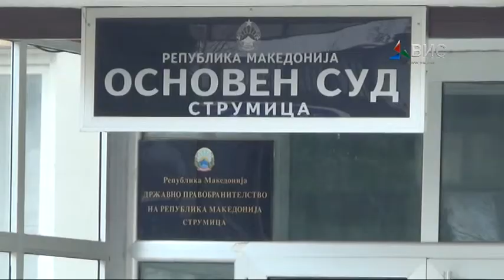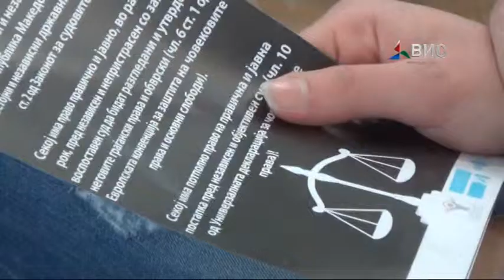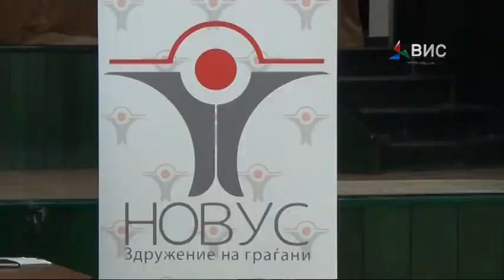Prilog Politikata ima vlijanie vrz sudstvoto 22 04 15